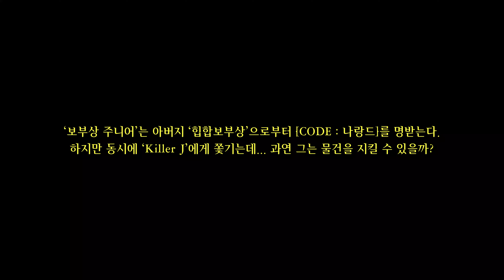킬러가 된 힙합보부상 I 휴먼다큐 : 너랑나랑드 0화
*나랑드를 판매하는 동아오츠카로부터 대가를 받고 만드는 영상이 아니며, (내돈내산...)
대가를 받기를 원하고 있다(?) 연락주세요 동아오츠카

[영상, 시리즈 설명]
1번. 힙합보부상... 리얼 올드스쿨에 빠진 나머지 20년전 6mm 캠코더를 구매하다...
(다음화부터 6mm 캠코더로만 찍음)
2번. 옛날을 추억하다가 고등학교때 친구 (이호기,27)와 함께 너랑나랑드 너랑나랑드 거리던게 갑자기 생각나서 나랑드를 마시며 우정다짐을 하는 새시리즈를 만들었다...
3번. 그리하여 나온 휴먼다큐 : 너랑나랑드 이번편은 재미로 찍은 시네마틱 꽁트(?)며 첫 번째 에피소드는 보.친.소 (보부상의 친구를 소개합니다)
올해초에 찍어뒀는데 공개를 안하다가 이제야 공개를 하게 됐다...
4번. 은 개인주의야

5번. 보친소 1화,2화,3화는 각 9/4 , 9/11, 9/18 일 (모두 금요일)에 업로드 되며 주인장의 기분에 따라
4화, 5화 그리고 다른 에피소드가 나올 수도, 나오지 않을 수도 있다...
그럼 20000 즐겨주시길

사용된 노래 (수익 창출을 하지 않는 영상입니다)
Oldboy Soundtrack - Cries and Whispers
A Better Tomorrow Main Theme
Shigeru Umebayashi - Yumeji's Theme Extended Version

▶힙합보부상 : 제 영상으로 여러분에게 좋은 에너지를 줄 수 있도록 노력하겠습니다!
힙합보부상 장범규 (28, 대구 화원읍 명곡리 출신, 태권도 3단)